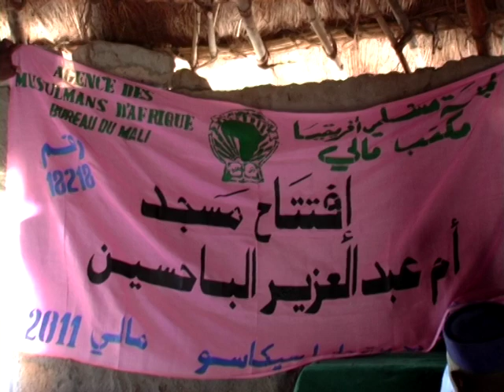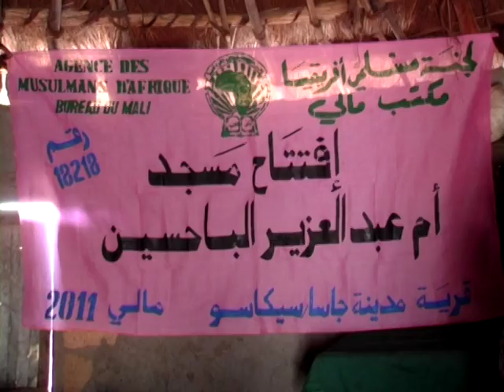Ouverture du Mosqué AMINATA DIAKITE à MADINA DIASSA WASSULU partie 1 par BEN BD PROD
Ouverture du Mosqué AMINATA DIAKITE à MADINA DIASSA WASSULU partie 1 par BEN BD PRODUCTION INTERNATIONALE pour vous les FANS avec le SOUTIEN DE SON LABEL BEN BD PRODUCTION INTERNATIONALE aux contacts: 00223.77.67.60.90 ou 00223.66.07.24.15 ou par E-mail : /